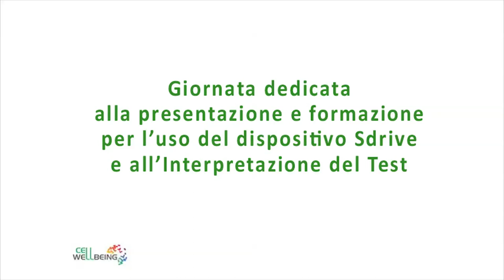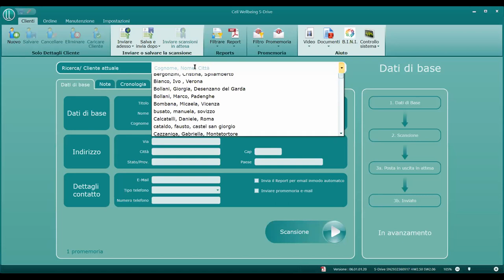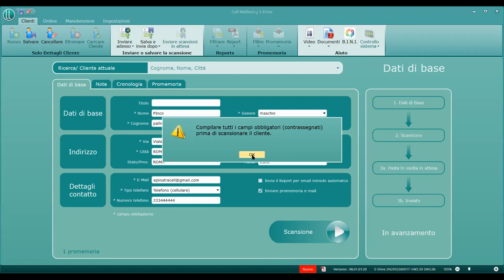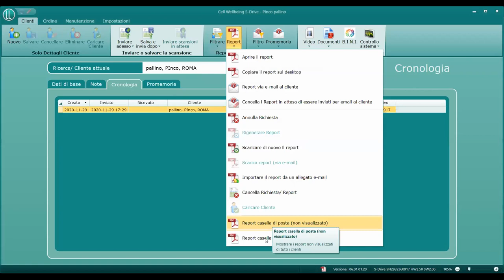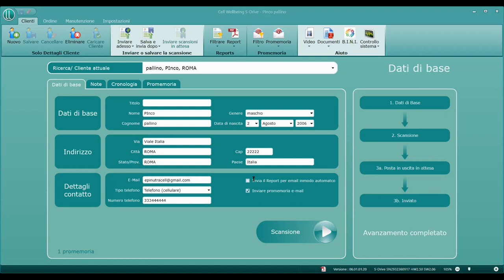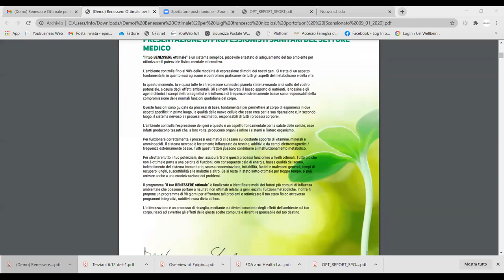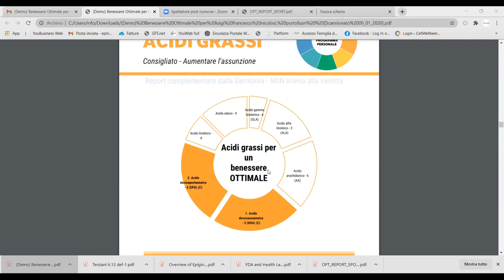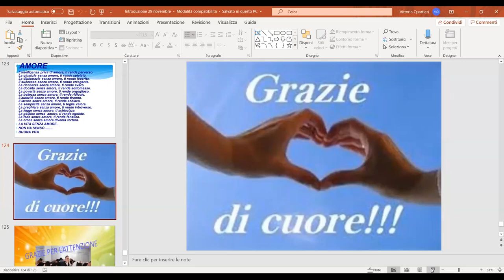Giorgio Terziani - Presentazione dispositivo Sdrive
Approccio multidisciplinare nella modulazione epigenetica dell'infiammazione
Nutrizione Nutraceutica e Ambiente

Via delle Querce, 28 (157,18 km)
54028 Villafranca in Lunigiana